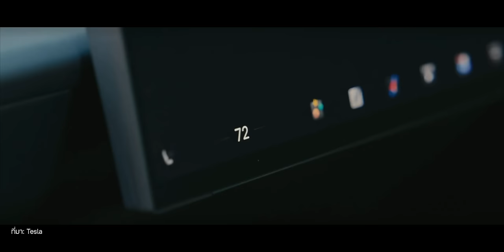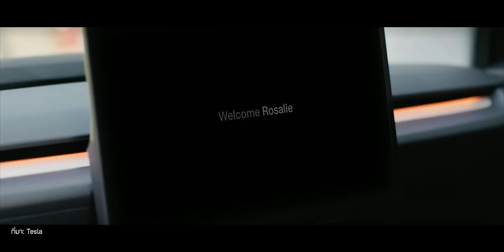เปิดตัว Tesla Cybercab แท็กซี่ไร้คนขับ (ราคาต่ำล้าน!) พร้อมเปิด Robovan และ หุ่นยนต์ Optimus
สรุปข้อมูลงาน Tesla WE, ROBOT เปิดตัว Tesla Cybercab (Robotaxi) แท็กซี่ไร้คนขับ Elon อ้างราคาจะต่ำล้าน พร้อมเซอร์ไพรส์ Robovan 20 ที่นั่ง และหุ่น Optimus เป็นผู้ช่วยมนุษย์ในอนาคต เชิญชมรายละเอียดได้เลยครับ

00:00 - เปิดคลิป
00:16 - Cybercab
04:54 - Robovan
05:13 - Optimus Robot
05:47 - สรุป